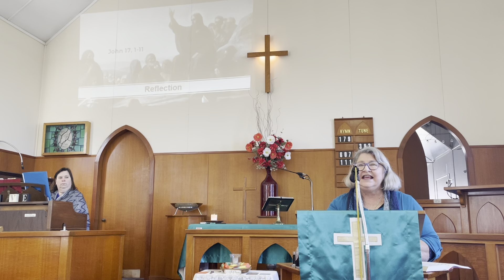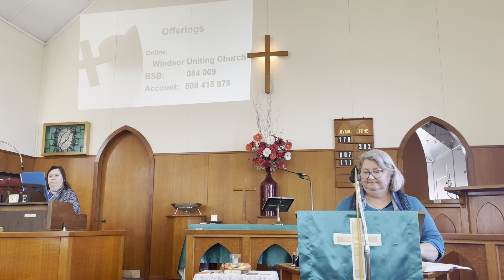Windsor Uniting Church 23rd June 2024